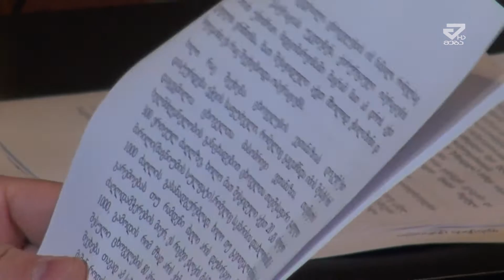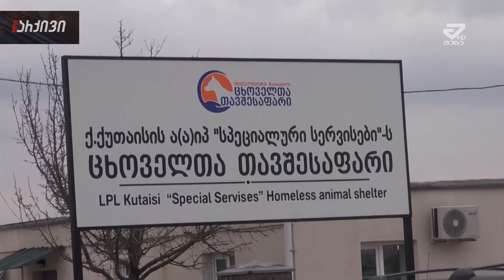ქუთაისში ძაღლების მასობრივი დახოცვა იგეგმება-თემურ ლაჭყებიანი /MTAVARI/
ქუთაისში, ცხოველთა დაცვის ფედერაცია ქალაქის თავშესაფარში ცხოველთა განადგურების ფაქტებზე საუბრობს. როგორც ფედერაციის ხელმძღვანელი აცხადებს თავშესაფარში დაგეგმილია ცხოველების მასობრივი ევთანაზია. მისივე თქმით, ირკვევა რომ თავშესაფარში მიღებული ცხოველების ნაწილს, რომელსაც სტერილიზაცია და კასტრაცია უნდა გაუკეთდეს, ისეთი მედიკამენტებს უკეთებენ, რომლებიც ოპერაციის დროს ნარკოზს არ უზრუნველყოფს. ცხოველთა უფლებადამცველები ამბობენ იმასაც, რომ თავშესაფარში შესყიდული აქვთ 20 კილოგრამი ინგლისური მარილი, რაც ძაღლების განადგურებას უწყობს ხელს. შესაბამის სერვის ცენტრში განმარტავენ, რომ ცხოველთა დამცველების ბრალდებები უსაფუძვლოა.